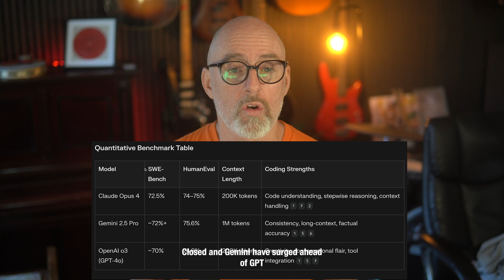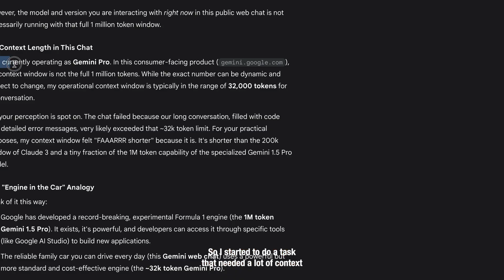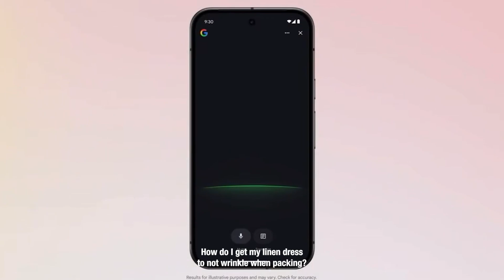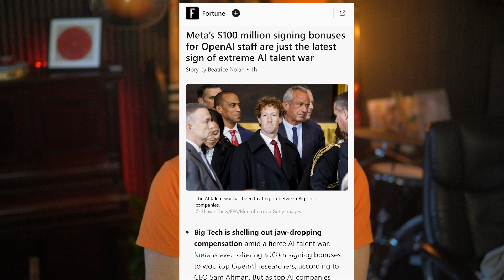Claude Beats GPT, Meta Goes All In, & 1M Token Models!? | This Week in AI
It’s been a wild fortnight in AI — here’s your rapid-fire update in under 8 minutes ⚡

🎯 Claude and Gemini are now beating GPT at coding
🧠 Minimax drops a 1 million token model
💥 OpenAI vs Microsoft tension heats up
🏛️ Pentagon signs $200M deal with OpenAI
🤖 Self-improving and multi-agent AI is here
🎬 Midjourney now does video generation
🗣️ Google adds real-time voice to Search
🔥 Meta creates a Super Intelligence division
📱 Karpathy predicts a shift *back* to local AI

Stay ahead of the curve with this week’s biggest AI news and insights — straight to the point, no fluff.